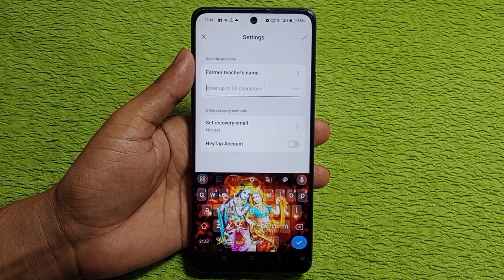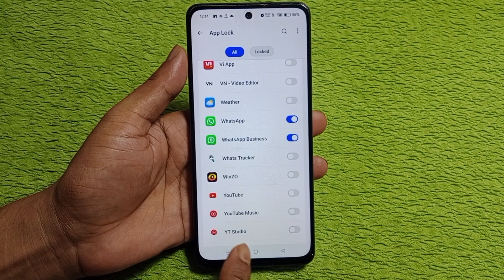Oppo a3x 5g me whatsapp par lock kaise lagaye/ how to lock whatsapp in Oppo a3x 5g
hello friends aaj ki is video ke madhyam se Maine aap logo ko bataya hai ki Oppo a3x 5g mobile me whatsapp par lock kaise lagaya jata hai